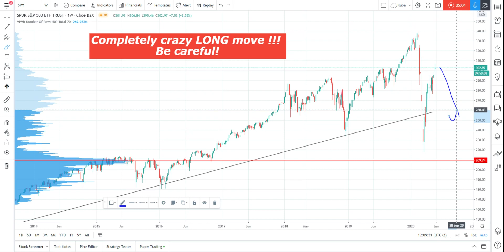SPY - crazy LONG move! Be careful BIG PLAYERS want your money!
Hi traders,

I would like to share my opinion on the SPY market. I really don't understand where so much confidence comes from.
I think INSIDERS and BIG PLAYERS are going to open SHORT trades. And because they need a counterparty they must persuade lots of traders to feel the SPY will rise up to heaven.

And how to achieve it? Just show a few green candles on the chart - This will make beginners feel like they have missed an opportunity.

So be careful! I think Short is about to come.

Good trading.
Jakub
FINEIGHT